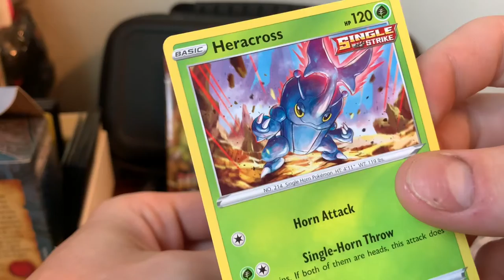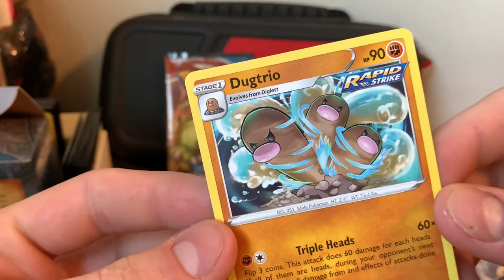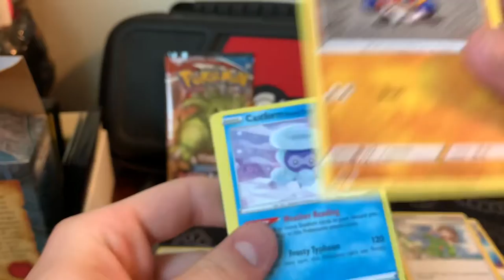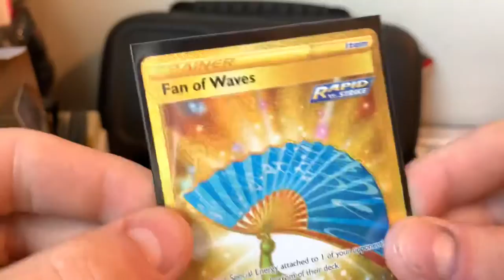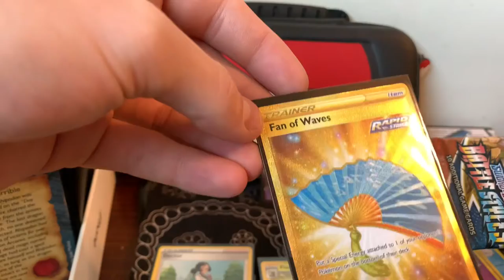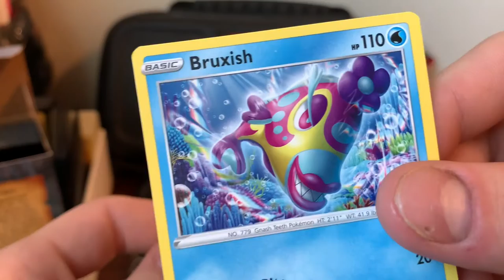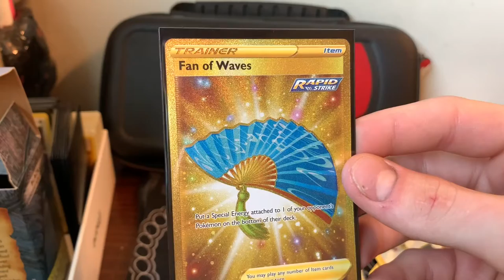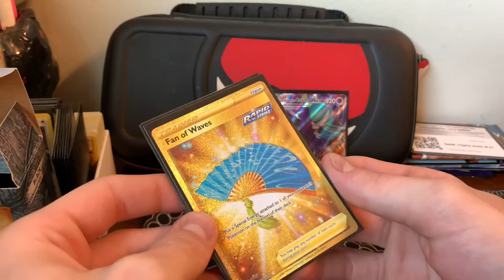OPENING MORE CHILLING REIGN AND A BONUS BATTLE STYLES PACK!!!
On August 15th we open 2 more chilling reign and a bonus battle styles pack